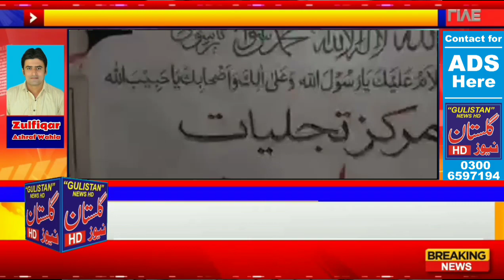Baba mast shah behrwal ka salana urs ki ceremony jari